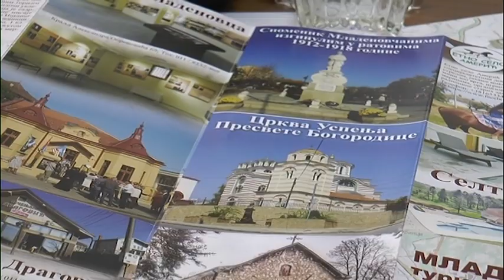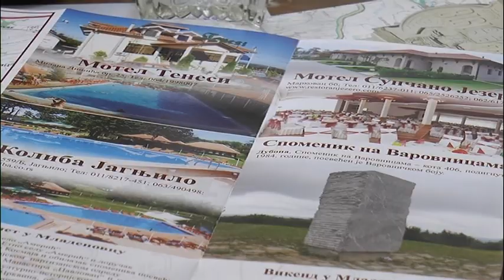Mladenovac: Turistička mapa Mladenovca